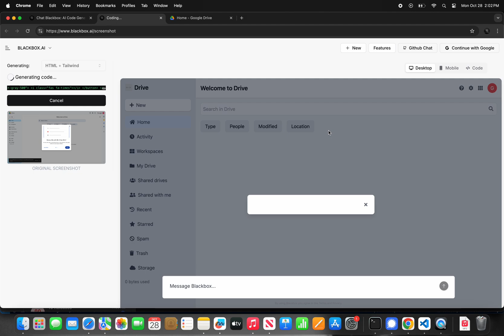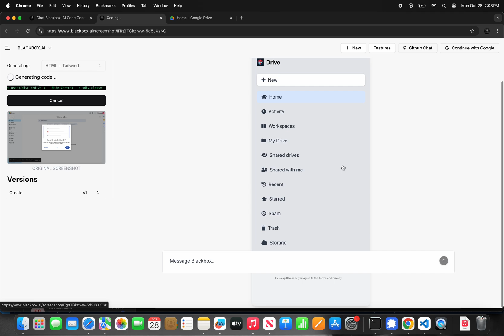AUTOMATE YOUR CODING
not only you can use blackbox as an AI assistant to ask it any question you have, you can use it to complete tasks for you as an agent.

one of the agents we released, is our App Builder.

You can give it any screenshot, or write anything in any language you want and the blackbox agent will autonomously complete the task for you.

In this example to show you how it works, I am taking a screenshot of google drive, and gave it to the blackbox agent to give me the code for it.

as you can see, within seconds, blackbox generated a perfect code that looks exactly like the google drive screenshot I gave it.

you can download the code generated by blackbox and continue working on it, and you can also share this session with your team to continue iterating and improving the product you are working on.

once the first version was completed, I check the mobile view, and i noticed that it is not fully responsive on mobile, so I asked blackbox to generate a mobile responsive code.

without writing a single line of code, within a few seconds, I went from a design to a full working code.

Start automating your work with blackbox and transform the way your build software, ship product and get things done!

since we launched we've grown to millions of devs and we are glad to have you part of our growing community of users.